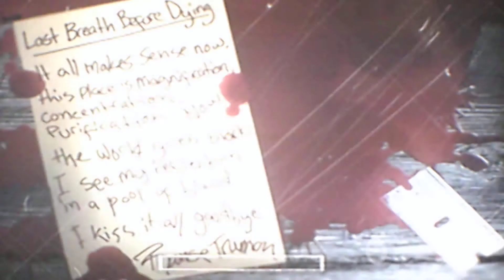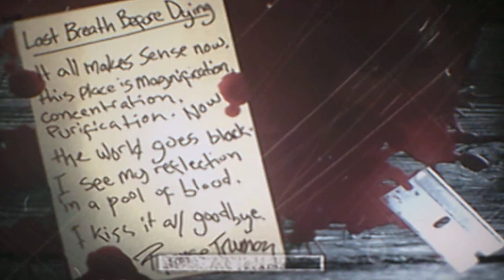"I Have HAD It With this ISLAND!" (The Suffering pt.22)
It's about time we ditch this island... And fast ! You're sick of the bullshennagains as I am. Nothing's gonna stop us now...